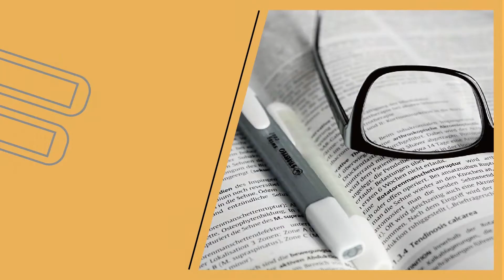刑法修法對選擇題有影響嗎? ｜Ep.3 介中陪你讀刑法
刑法會考的重點很多，例如：考到刑分，一定不能漏寫競合！
但說到競合，論述上也是一個大工程，最後要採 實質競合 ，還是 想像競合 也很重要！
就讓 陳介中老師 ，教你競合怎麼寫！！！

另外刑法選擇題，也是不少考試都會考的！
但選擇題又是一翻兩瞪眼的考試，大家可能會想問修法那麼多，對選擇題有沒有影響？
這次就讓陳介中老師，說清楚講明白！

現在就讓介中告訴你，
在考前需要了解那些時事議題！
眾多修法中，有哪些是重點！